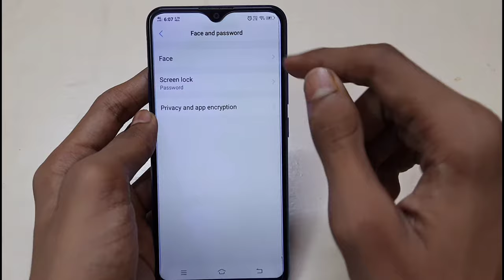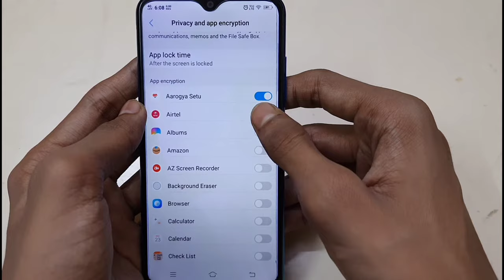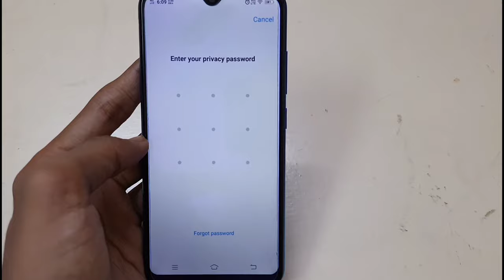Vivo Y91i App Lock Setting | Vivo Y91 App Lock Setting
App Lock In Vivo Y91
App Lock In Vivo Y91i
Vivo Y91i Ma App Lock Setting
Vivo Y91 Phone App Lock Setting